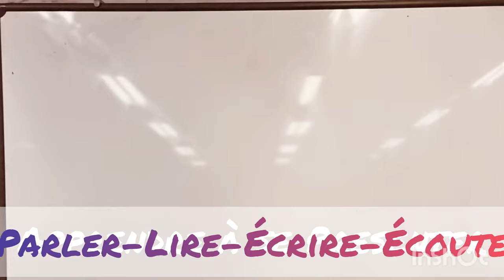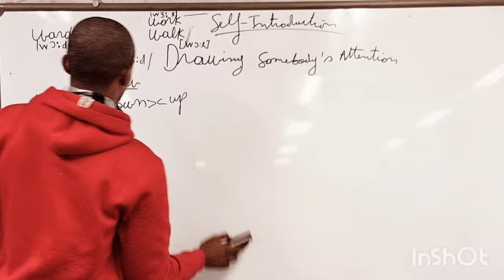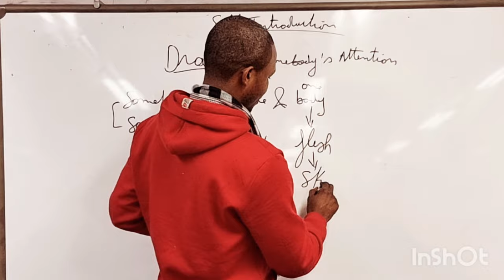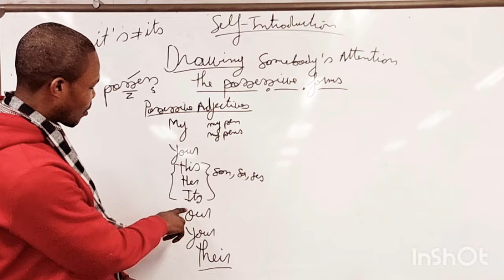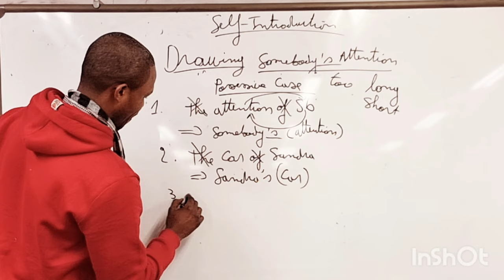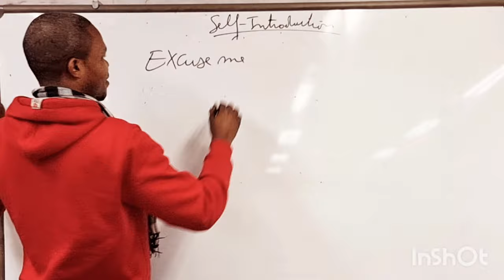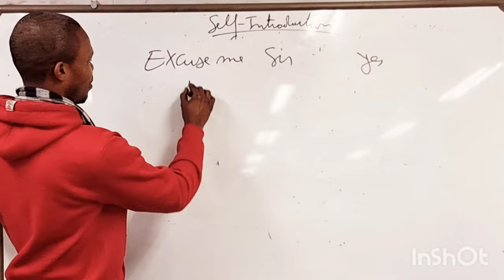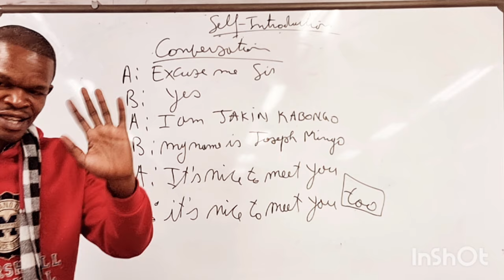3#. Apprendre l'Anglais Chez Soi: Self Introduction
Apprendre à Se Presenter